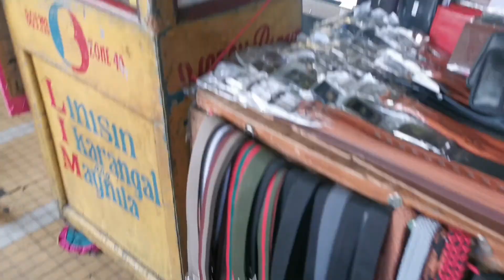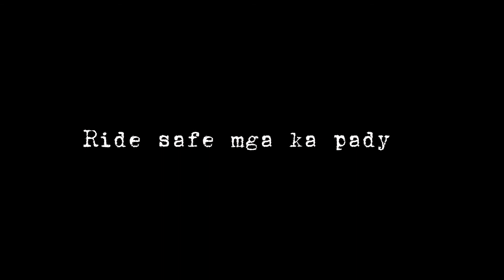vlog#1 quipo ride